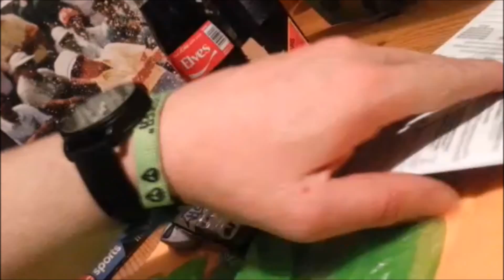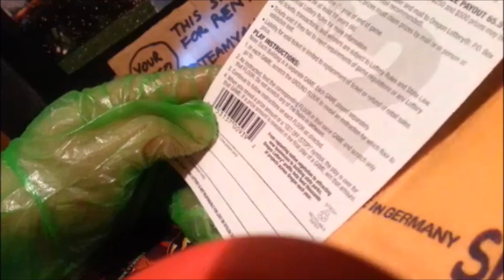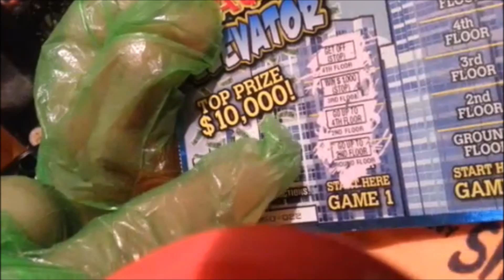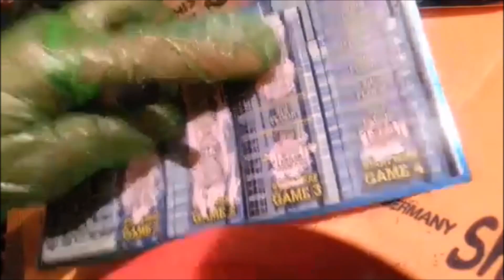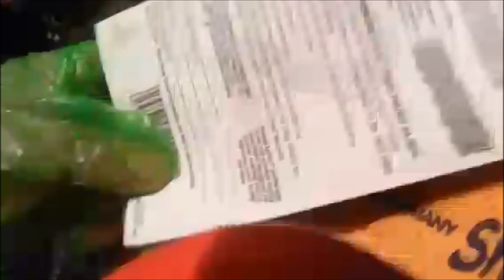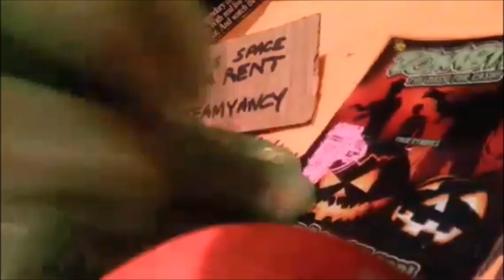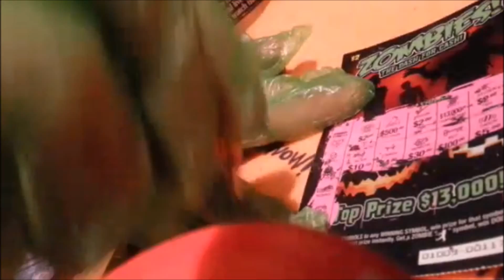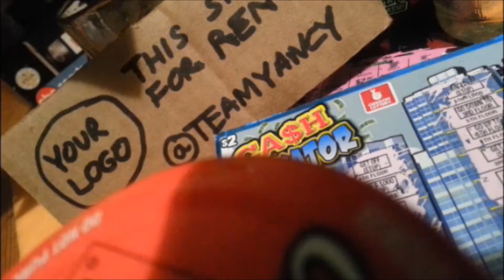Yancy Accepts Dare on Expired Lottery Tickets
Yancy honors Jay's dare & scratches 2 expired Lottery tickets that could have not won about $19,000 even if so. old means void and whatnot